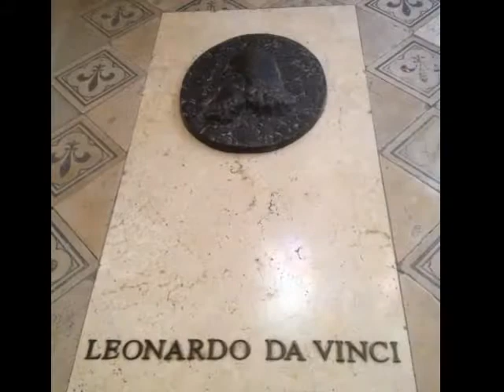Frankreich Amboise -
Frankreich Amboise - Leonardo Da Vinci
Amboise ist eine wunderschöne kleine Stadt an der Loire
Amboise -Royal Château ( Königsschloß) und Château du Clos Lucé (Leonardo Da Vinci letzter Wohnort)...
Übernachtung in Le Clos De L'Hermitage..wirklich eine Überraschung..und "Hermitage Troglo" ist etwas Neues und Spannendes!!!
Merci mon Amour!!!

Ein Ausflug zu zweit am Geburtstag ist mal was ganz Anderes.

Ich wollte im Oktober eigentlich eine schöne Feier machen, aber meine Stimmung war ganz traurig und schlecht.

Es tut weh, wenn Menschen uns verlassen, die wir lieben. Ihr fehlt uns sehr: "Brigitte","Marie-The" und "Titine"!
Besonders, wenn wir lachen, tanzen und feiern. aber danke, dass es Euch gab, danke für die schönen, gemeinsamen Stunden und hoffentlich gibt es ein schönes gemeinsames Dasein danach???Wer weiß?